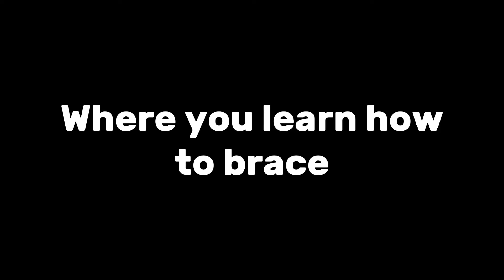Learn to brace. The Ryanair Simulator?